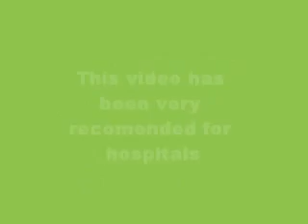Freak Karaoke Show Sara Monnypenny & Silvia Silvain Hot & cold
Las Reverendoadictas le declaran su amor subliminalmente con esta performance a ver si este se da por aludido con la letra de la canción, por desgracia olvidan que este se quitó en el segundo curso de Ceac de dicho idioma... Tendrán que volver a intentarlo again. Ellas son Hot el Reverendo es Cold